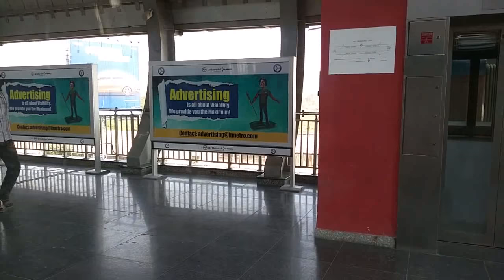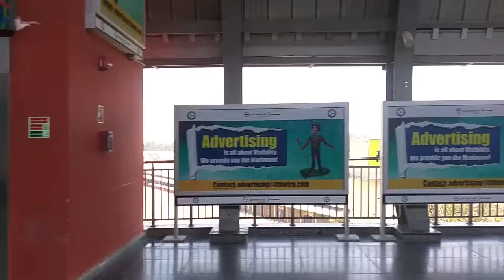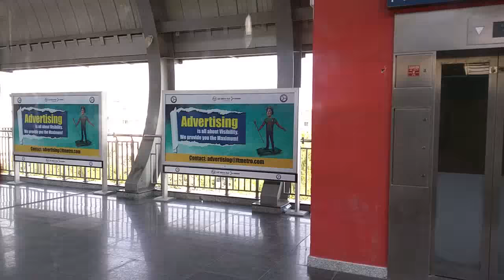Hyderabad Metro Rail Joyride from Bharat Nagar to S. R. Nagar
This is a video recording during my journey on the Hyderabad Metro Rail from Bharat Nagar Metro Station to S. R. Nagar Metro Station